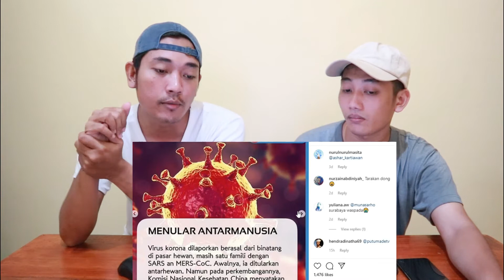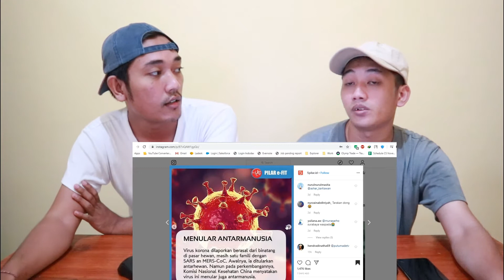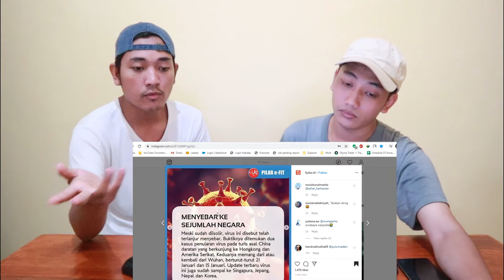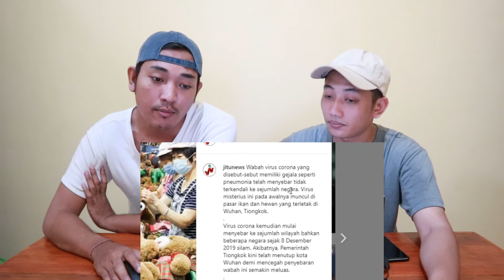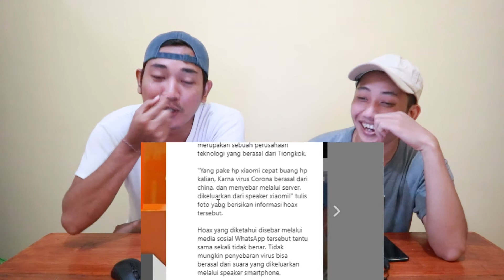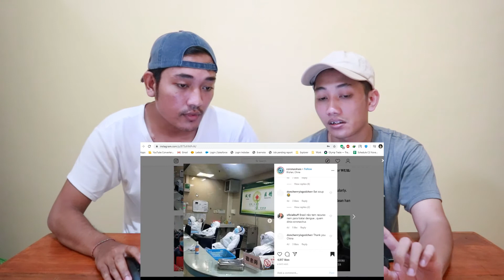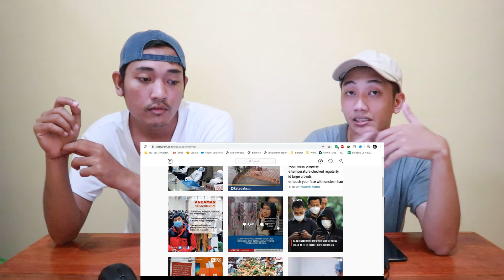VIRUS CORONA - MASUK KE INDONESIA??!!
HALLO Guys,,
Di video ini Putu dan Made bahas tentang Virus Corona
Bagaimana keseruannya? Langsung aja tonton guys ^.^

JANGAN LUPA CARA BAHAGIA ^-^